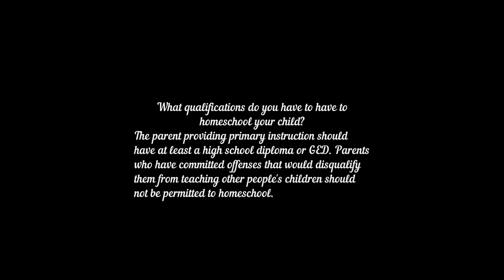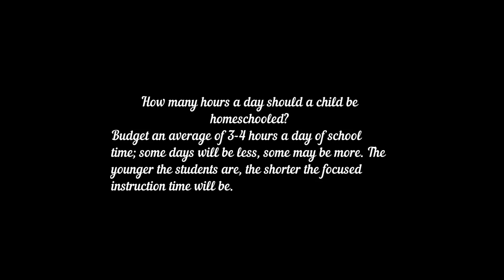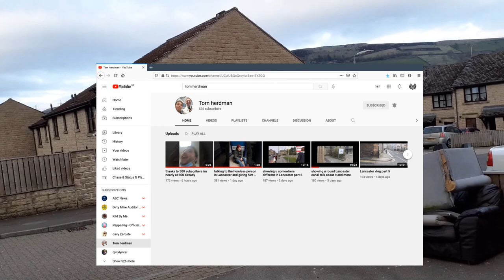Home Education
Dew to technical problems tonight live has been pre recorded it should be about home education hope you enjoy !!